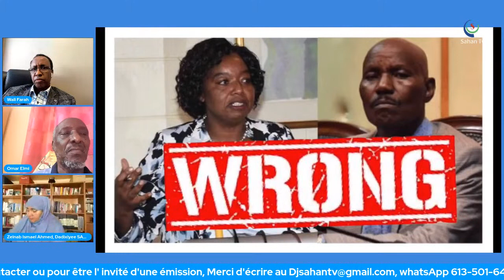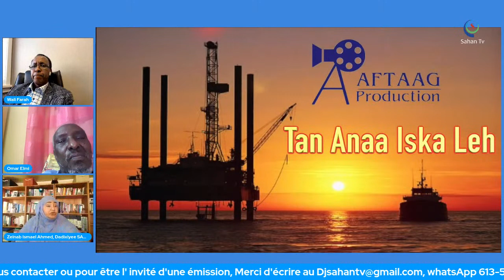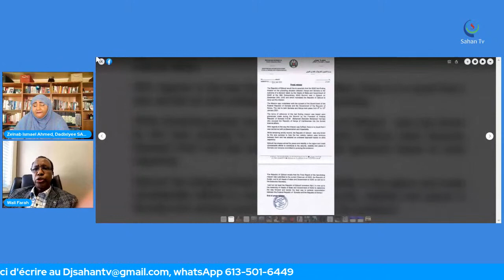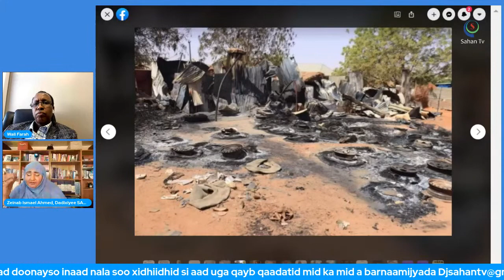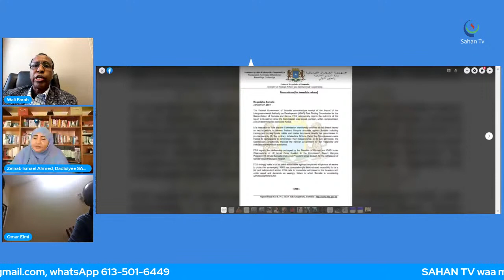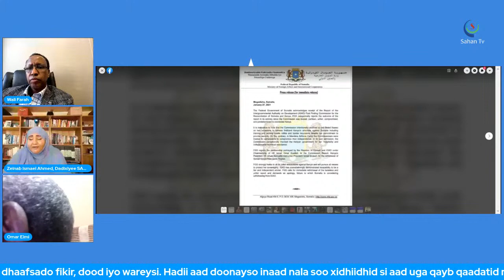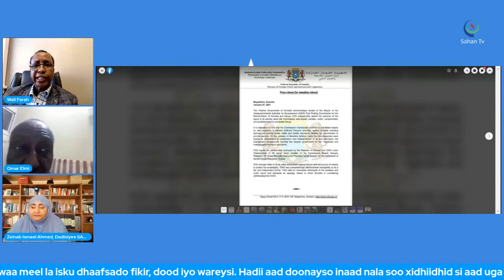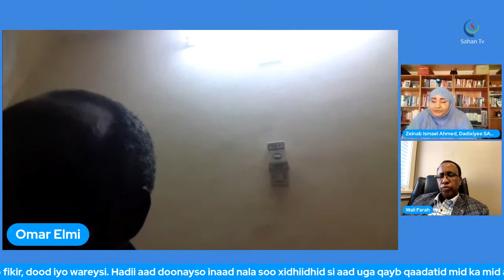Zeinab Ismael Ahmed, Omar Elmi Khaireh Et Waly Farah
Zeinab Ismael Ahmed animatrice de SAHAN TV  Omar Elmi Khaireh, Doyen de l'indépendance de Djibouti Et Waly Farah,Spécialiste de la Somalie.
SAHAN TV